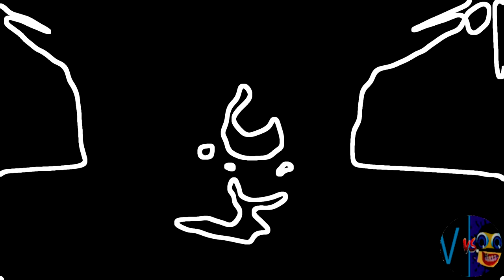(구미 베어 노래) Gummy Bear KPOP Korean Song In "Rotalumro4 V22".